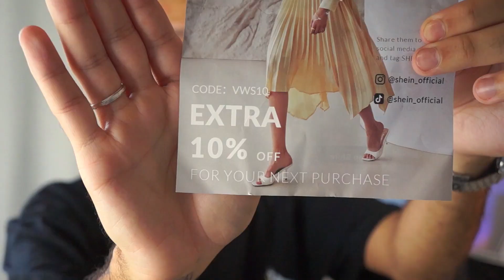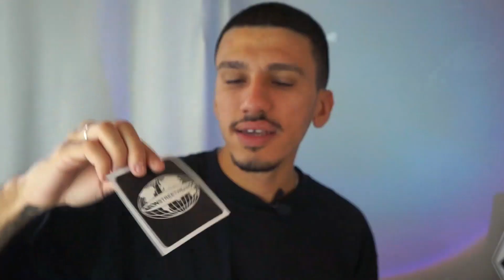CALÇA CARGO DA SHEIN? Unboxing e Review!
Essa hora ia chegar! Depois de vários pedidos eu fui na Shein e depois de MUITA PESQUISA curti essas duas calças e peguei um óculos escuro pra ver. Além disso trouxe duas peças do drop novo da Aeon Streetwear, PEGA A VISÃO!

Quer participar de um quadro do canal?
É só mandar foto ou vídeo da sua coleção de tênis para que eu faço vídeos reagindo às coleções dos inscritos!